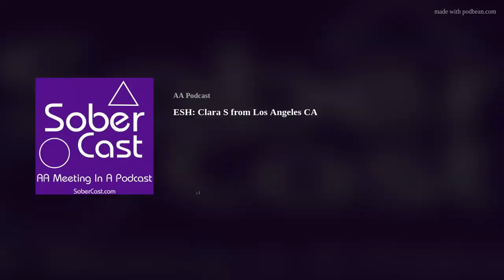ESH: Clara S from Los Angeles CA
Clara S from Los Angeles CA tells her story at the Winter Holiday Convention held in North Little Rock AR sometime in 1990. Over the course of doing the podcast Clara has become of my favorite speakers.

We have added a page of meetings that have moved

Sober Cast has 1500+ episodes available, visit SoberCast.com to access all the episodes where you can easily find topics or specific speakers using tags or search.